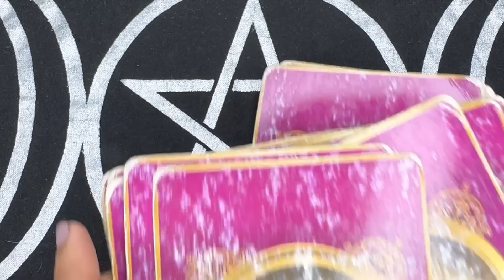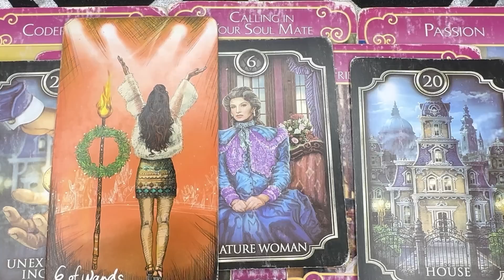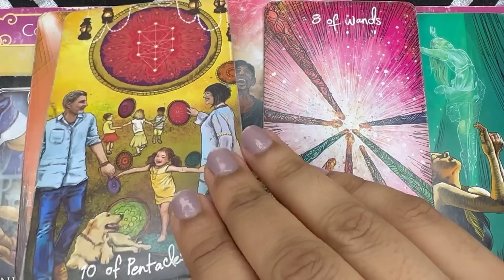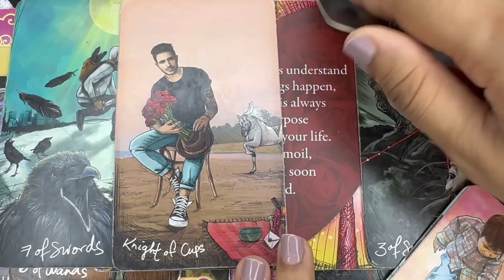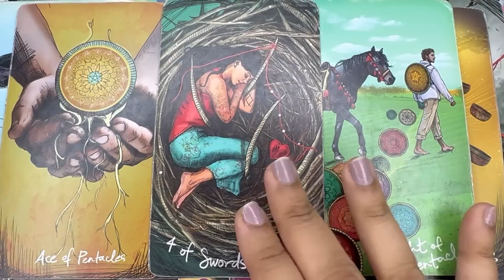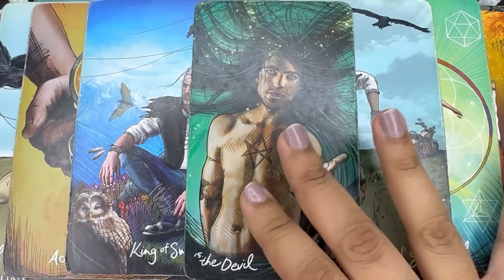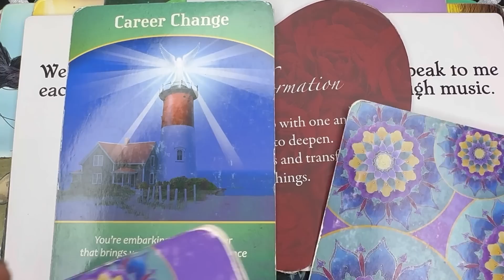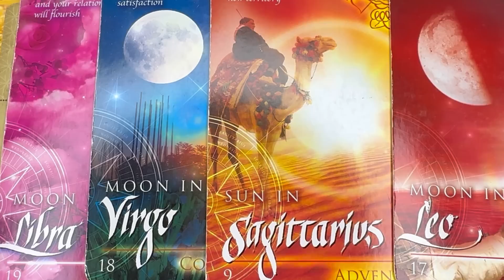SCORPIO “EXCEPTIONAL READ 💯😱 THE SOULMATE YOU MARRY WILL FILL YOUR LIFE WITH RAINBOW OF COLORS!”🌈💖 🦄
✨ CLAIM 🥂